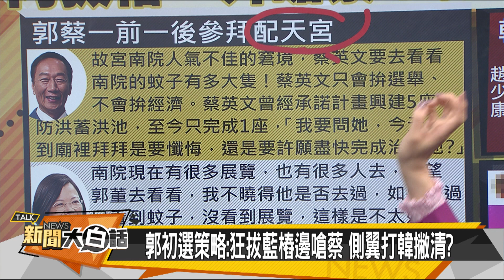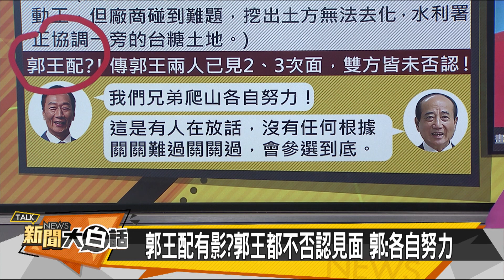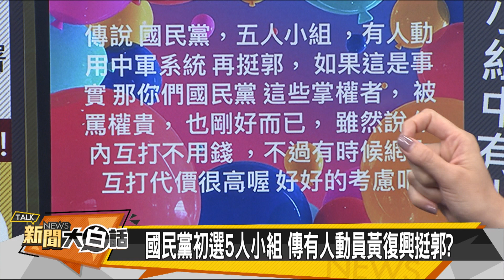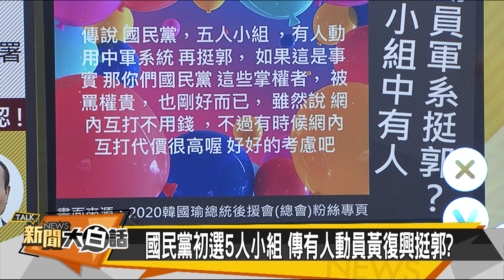【新聞大白話】郭台銘嘉義拔樁高興太早？韓國瑜601凱道造勢反攻！